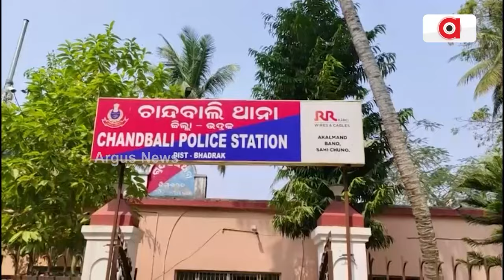ନାହିଁ ନାହିଁରେ ଚାଲିଛି ଚାନ୍ଦବାଲି ଥାନା || Chandbali police station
ଚାନ୍ଦବାଲି ବ୍ଲକର ୩୬ ପଂଚାୟତ ୧୪ ଟି ପଂଚାୟତ ସମେତ ଚାନ୍ଦବାଲି ଏନ ଏ ସିରେ ୧୫ ୱାର୍ଡ଼ ମଧ୍ୟ ଚାନ୍ଦବାଲି ଥନା ଅଧିନରେ ରହିଛି । ଚାନ୍ଦବାଲି ଥାନାରେ ଅଭ୍ୟର୍ଥନା ଗୃହ ନ ଥିବା ବେଳେ ମହିଳା ହାଜତ ପାଲଟିଛି ମାଲଖାନା ଗୃହ ।